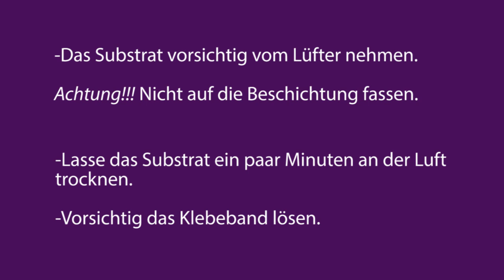Schritt 3: Applikation der Lochtransportschicht PTAA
In diesem Video wird dir gezeigt, wie du das Substrat für die Applikation der Lochtransportschicht vorbereitest und wie dieses mit PTAA beschichtest.